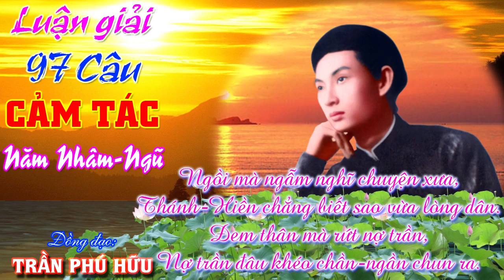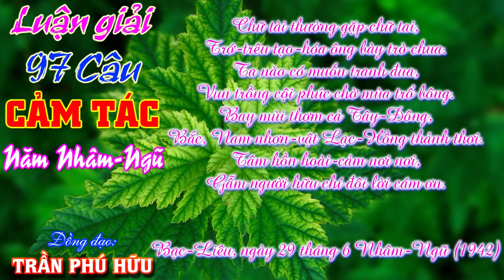Lg Bài: Cảm Tác, năm Nhâm-Ngũ, 97 câu - Đ.Đ Trần Phú Hữu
90/- Câu hỏi: Đạo PGHH có phải là ĐẠO PHẬT hay không?-Đ.Đ Vĩnh bình